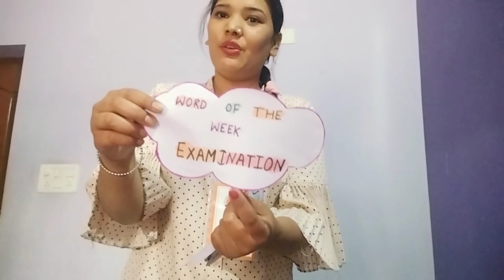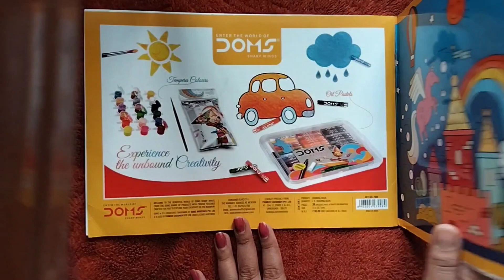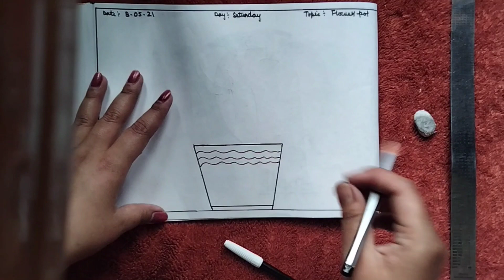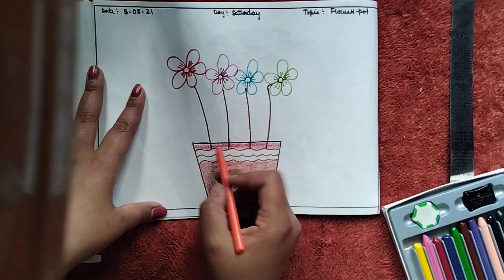Class-P.K.G to U.K.G..Subject -Drawing ..Topic-(Flower pot)..For Mother's day...